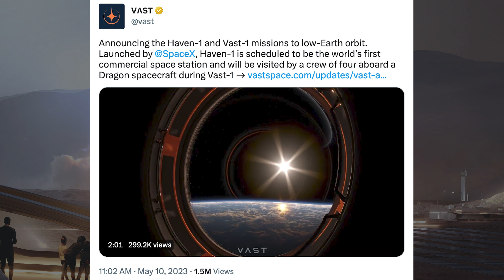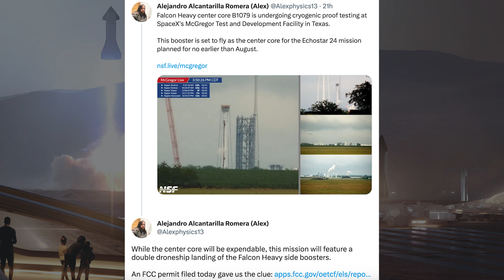SpaceX Starship Updates! Drilling Rig Underneath Orbital Launch Mount! TheSpaceXShow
Welcome to the latest SpaceX Starship updates video from TheSpaceXFans. We have a handful of updates to start the video for the standard SpaceX news. Over in Boca Chica, SpaceX have moved a drilling rig underneath orbital launch mount! Plus, work continues on other prototypes at Starbase. Sit back and enjoy!

Nic Ansuini & Starbase Live. Foundation Piling Work at the Orbital Launch Mount | SpaceX Boca Chica. YouTube. NASASpaceflight. May 10, 2023.